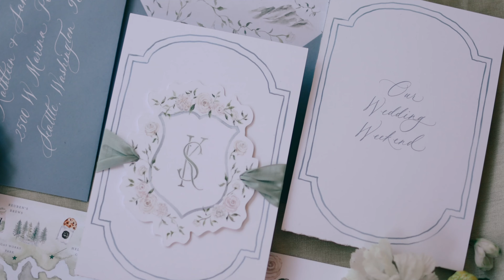Sam and Kathleen || Admiral's House Wedding in Seattle, WA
Venue: The Admiral's House - Seattle, WA
Planning: Jenn Hoffman - Hoffwell Living
Florals: Dellinger and Radovich
DJ: Chaz with John Ross Music
Live Musician: Tyler Varnell
Catering +Bartending:  Red's Kitchen and Catering
Rentals: Grand Event Rentals
Hair: Zo and Co
Makeup: Kayla Kollection
Bridal Gown: And Something Blue
Groom's Attire: Indochino
Sketch Artist: Drawing Bluberry